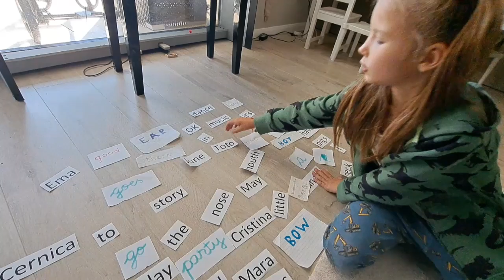LECTII DE ENGLEZA LA 6 ANI//scoala de acasa cu mama//Efrem invata sa își puna sosetele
Salut! Suntem o familie cu 4 copii, plimbareti si veseli. Anisia are 8 ani,Anne 6, Nathi 4 si Efrem 2.
Mama ne-a vorbit de mici in limba engleza si suntem familiarizare cu ea. Acum urm3aza o noua provocare: sa citim si sa scrim in engleza! Suntem homeschooleri si nu întotdeauna este usor sa găsești metodele potrivite pentru a face invatatul placut, dar și foarte eficient. Insa aceasta metoda a captivat-o pe Anne. Personajele cu care se lucreaza sunt familiare ei...bunici, verisori, prieteni...Asa încât timpul trece repede si eficient cand este vorba de lectia de engleza.
Efrem este un explorator. Mananca singur de mult timp...insa parca e mai fain sa ii dea Mama in gura:))) Acum invata sa se îmbrac singur. Este atat de haios!